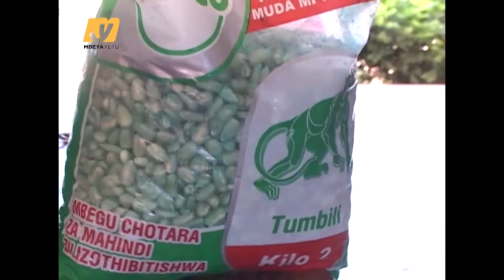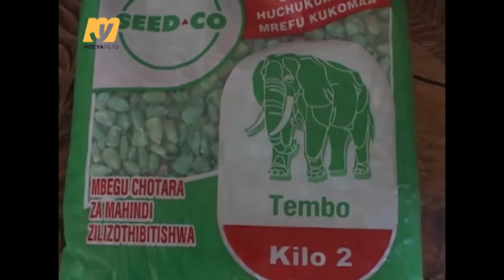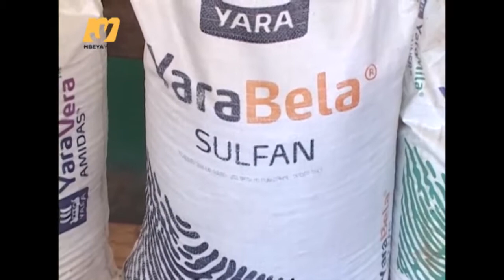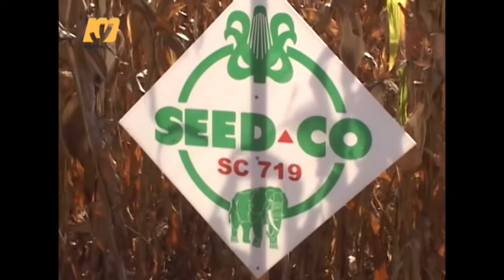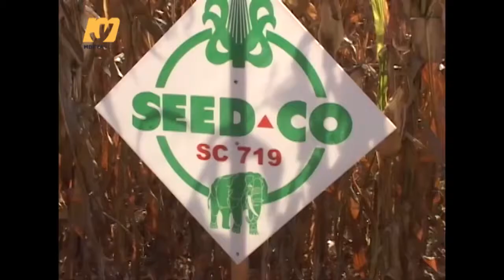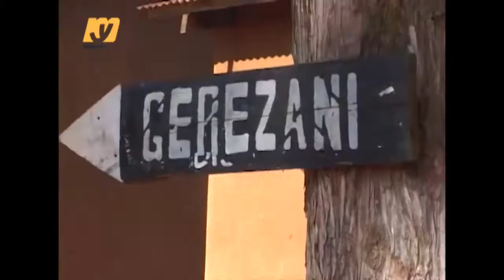WAKULIMA RUKWA WATAKIWA KUFUATILIA UTABIRI WA HALI YA HEWA KUJUA MBEGU ZA KUTUMIA